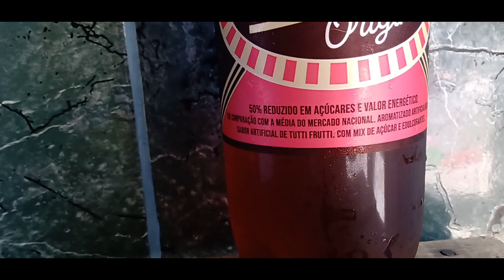refrigerante tuttibaína original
refrigerante